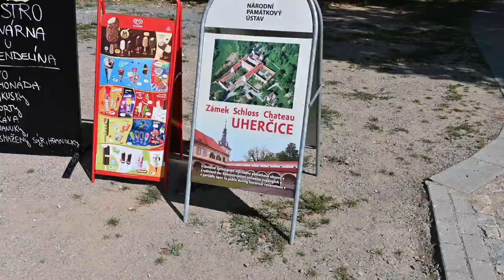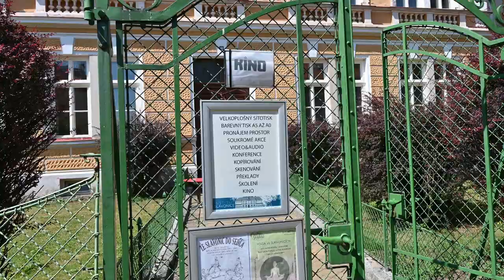Radurlaub im Waldviertel – Radweg Thayarunde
Ein Radreise-Video über meine Thayarunde beim Urlaub im österreichischen Waldviertel. Eine großartige Radstrecke, zu großen Teilen auf alten Eisenbahntrassen, die das Waldviertel mit Tschechien verbindet.

Timestamps
00:00 Hollenbach
00:10 Vorschau Tour
01:45 Dietmanns
02:34 Raabs an der Thaya
03:36 Landesgrenze Tschechien
04:58 Schloss Uhercice
05:58 Pisecne
06:25 Slavetin
07:45 Slavonice
10:23 Landesgrenze Österreich
10:43 Thaya
10:47 Fazit Thayarunde

Bildnachweis:
Logo "Thayarunde", Verein Zukunftsraum Thayaland

Besonderer Dank an:
Martina!